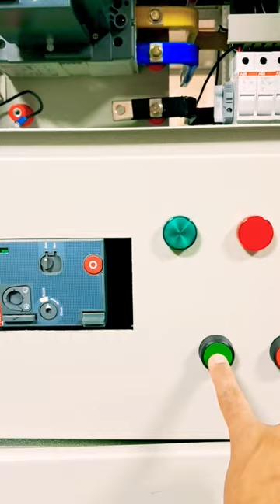mccb moter mechanism abb moter connection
abb moter mechanism
abb mccb moter
abb mccb 100 to 250 amp.